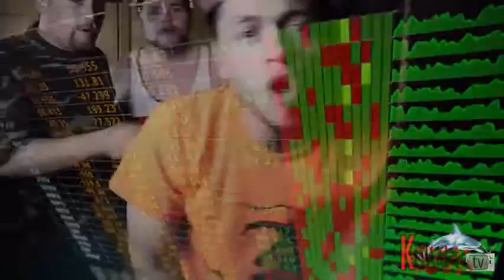0 TO 100 REAL QUICK FREESTYLE 0 100